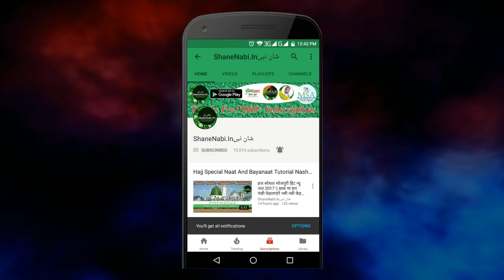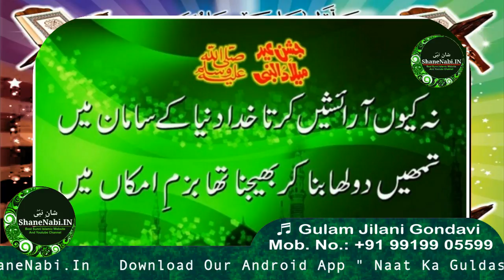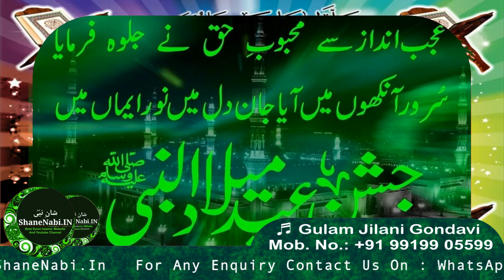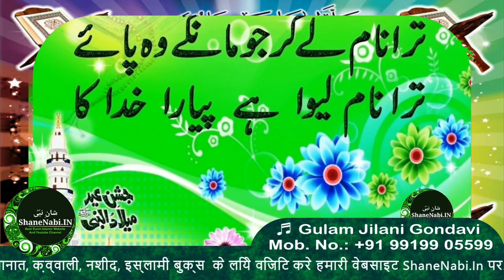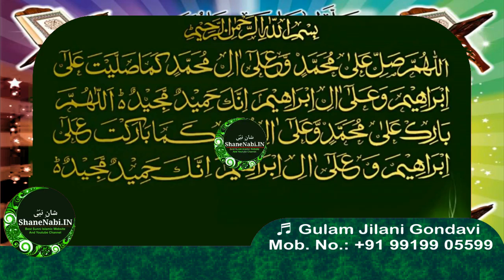Eid Milad Un Nabi Naat | नगमा मोहब्बतो का गुंजा फिज़ाओ मे है | Gulam Jilani Gondavi | Nagma Mohabbat